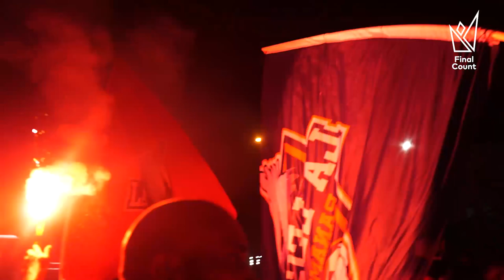ASÍ SE VIVIÓ EL PARTIDO PANAMÁ 2 VS SALVADOR 1 DESDE LAS GRADAS DEL ROMMEL FERNÁNDEZ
Grabamos las reacciones de la fanaticada panameña ante la remontada a Salvador, en las eliminatorias QATAR 2022.